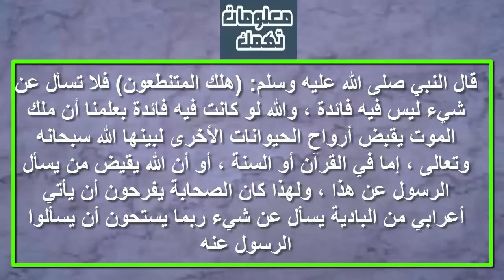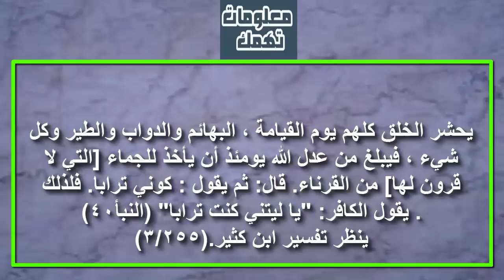من الذي يقبض أرواح الطيور والحيوانات؟ وهل لهم حساب فى الاخرة ؟